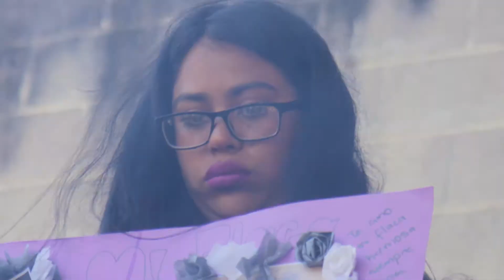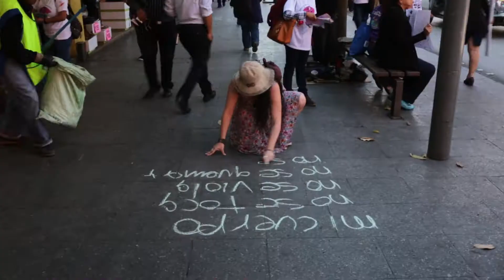Hogar Seguro, un año después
Ayer, 8 de marzo, Día Internacional de la mujer, se cumplió un año del incendio en el Hogar Seguro Vírgen de la Asunción, que produjo la muerte de 41 niñas. Mientras en decenas de ciudades del mundo, miles de mujeres se arrojaban a la calle a exigir igualdad, en Guatemala esta protesta confluía con la del recuerdo de las víctimas. Los procesos para hallar a los responsables siguen abiertos.